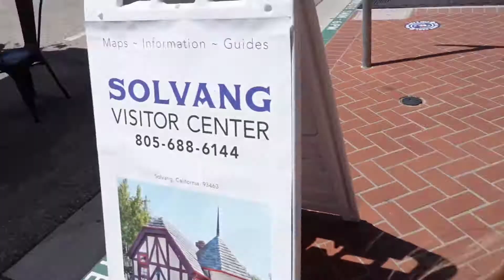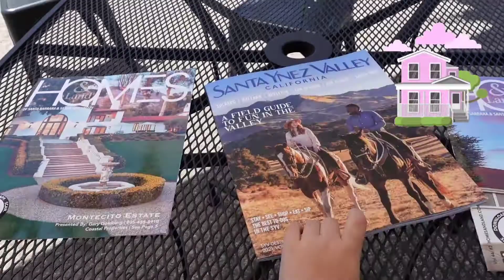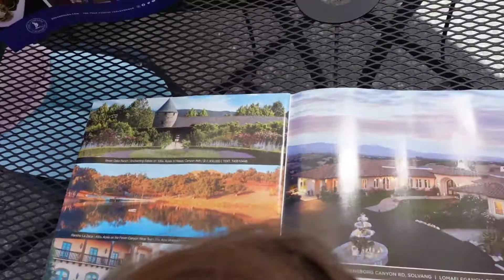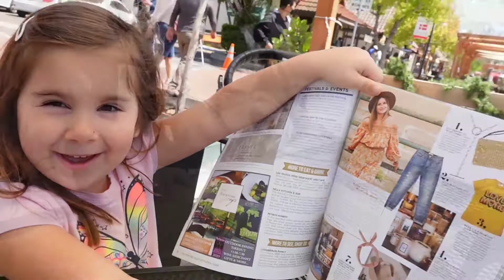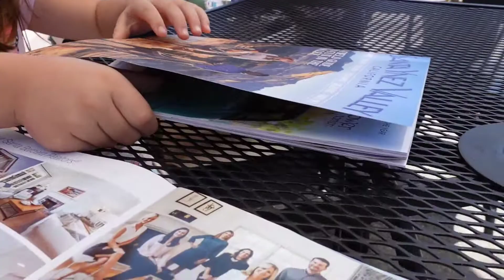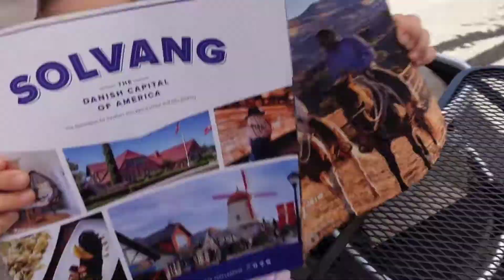Leya and Sonia Best Family Place to Travel - Video compilation about fun family trips to Solvang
Like Leya and Sonia Best Family Place to Travel with Kids in California is Solvang CA History. Best Kids Travel Video in this Beautiful Danish Town.